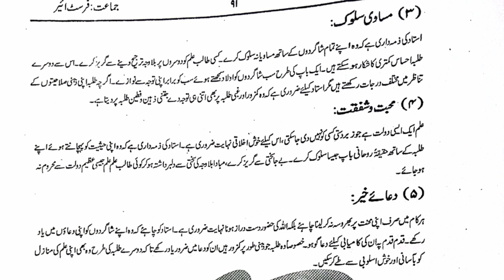اسلامیات || گیارہویں جماعت کے لیے || شاگردوں کے حقوق || New Book || Long Question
Long question استاد کے حقوق

اسلامیات || گیارہویں جماعت کے لیے || پڑوسیوں کے حقوق || Long Question || New Book

اسلامیات || گیارہویں جماعت کے لیے || اولاد کے حقوق || Long Question || New Book

اسلامیات || گیارہویں جماعت کے لیے || حقوق العباد / والدین کے حقوق || Long Question || New Book

اسلامیات || گیارہویں جماعت کے لیے || Long questions || New Islamiat Book || روزہ

اسلامیات || گیارہویں جماعت کے لیے || Long questions || New Islamiat Book || عقیدہ آخرت

اسلامیات || گیارہویں جماعت کے لیے || Long questions || New Islamiat Book || نماز